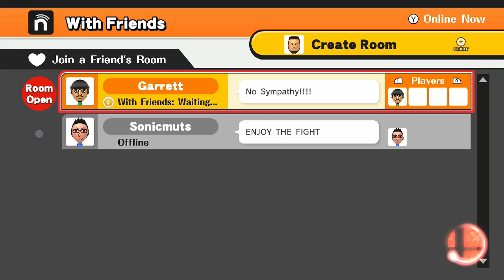Super Smash Bros Wii U Twitch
Broadcasted at 4/16/2015